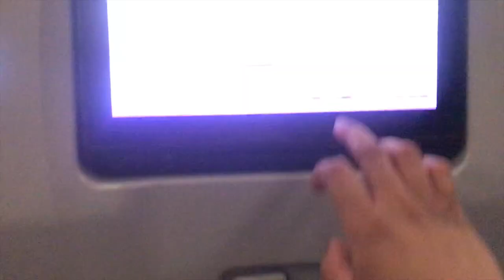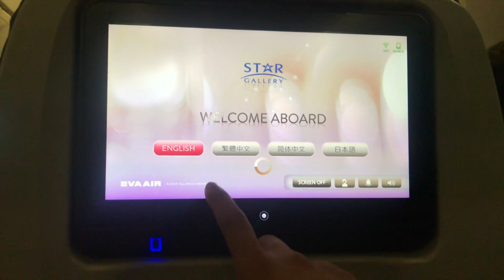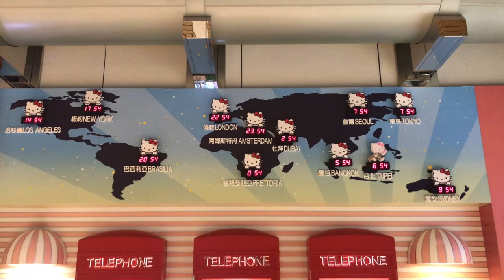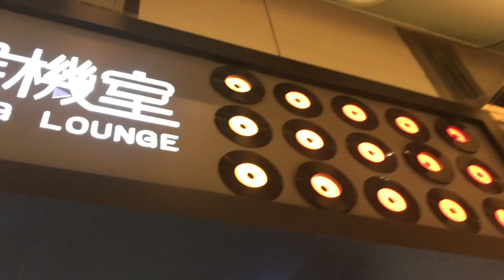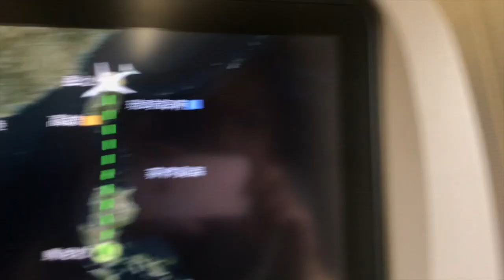GOING TO THE PHILIPPINES AFTER 12 YEARS | VLOG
Hey friends,
My last trip of 2018 & my first of 2019!! So happy to have the privilege of being able travel! 😫 come join me on my journey as I go back to visit my roots 🥰💕